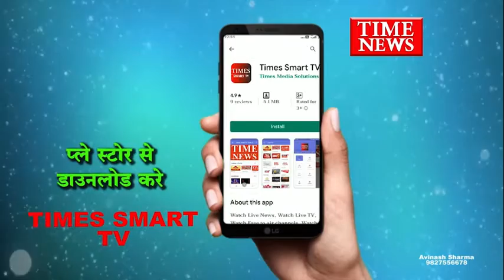सिरपुर तालाब पर बजरंग दल द्वारा युवतियो के साथ विशेष वर्ग के दो युवकों को पकड़ा